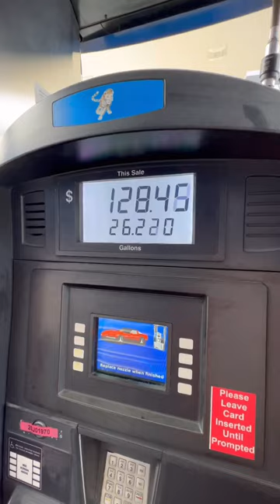Can you BELIEVE these fuel PRICES?!?